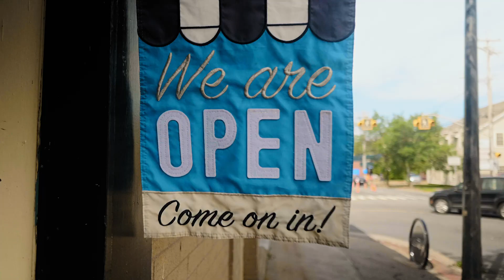Michelin CA3 2020 - BIG Impact